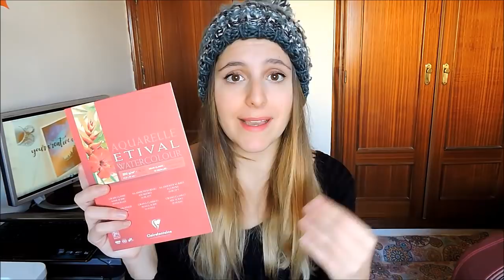SORTEO MATERIALES ARTÍSTICOS POR LOS 15.000 SUSCRIPTORES Y NAVIDAD | YourCreativeChannel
Hola a todos!! Hoy os traigo un super sorteo por los 15.000 suscriptores y por Navidad. Quiero agradeceros a todos vuestro apoyo y no se me ocurre nada mejor que haceros un pequeño regalo.
Sortearé:
- 2 pinceles de la marca Da vinci.
- Un estuche con cositas en su interior.
- Un blog de acuarelas de 200g.
- Unas acuarelas de la marca Jobi.

Para participar sólo tienes que:
2. Hacer un comentario diciendo que quieres comentar y qué te gustaría ver en el futuro.

Mucha suerte a todos, el Miércoles día 13 de Diciembre anunciaré al ganador por Youtube y por Instagram. :D

PÁSATE POR MI TIENDA ONLINE :D

Si lo haces compártelo con todos, me encantaría verlo:D
RECUERDA SI QUIERES COMPARTIR TUS MANUALIDADES:
1. Hazle una fotografía.
2. Compartelo en Facebook, Twitter o Instagram.
3. Escribe el hashtag: yourcreativechannel.
*Al final de mes haré un vídeo con todas vuestras imágenes:DD